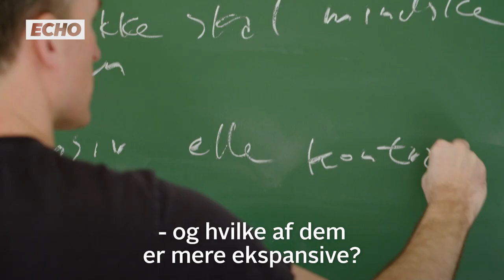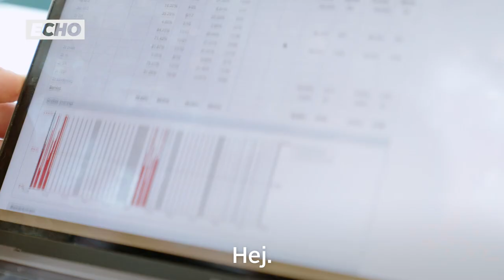William kæmper på fodboldbanen og for de høje karakterer i gymnasiet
”Det er tæt på 100%, at fraværet ligger.”

William Bøving kæmper på fodboldbanen og for de høje karakterer i gymnasiet.
Se ’Drømmen om landsholdet’ nu på TV 2 PLAY.